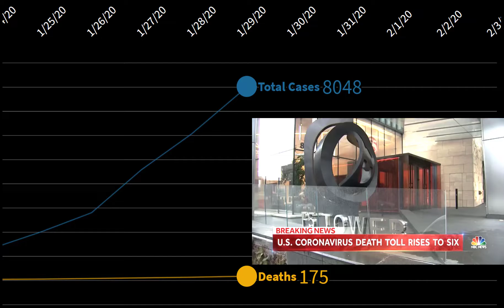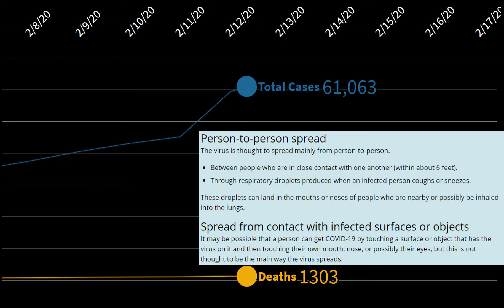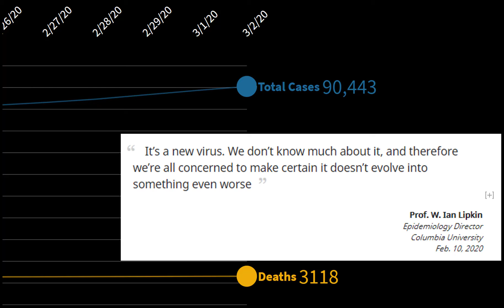😷How many Deaths are from the Corona Virus? March 3rd News Update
Corona Virus has infected many.